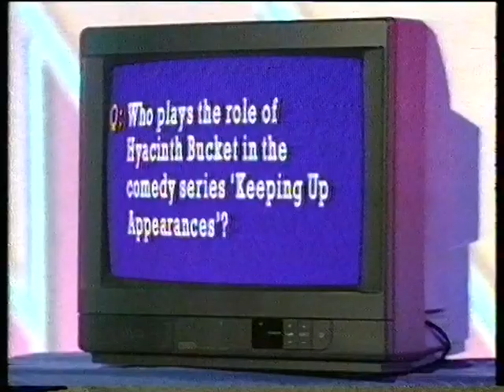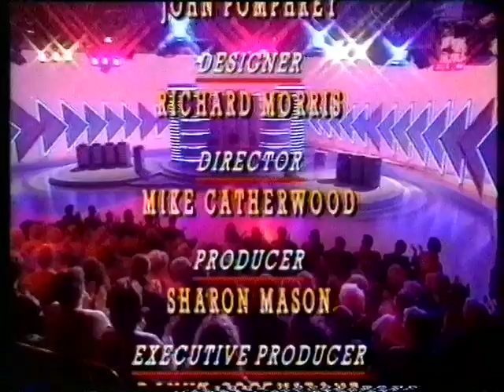Going for Gold - Wednesday 20th July 1994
The end of Going for Gold and the start of "The Rockford Files": "The Countess"